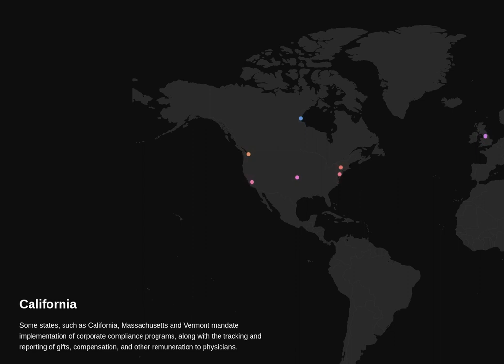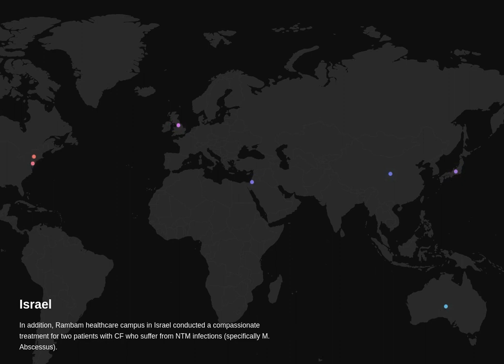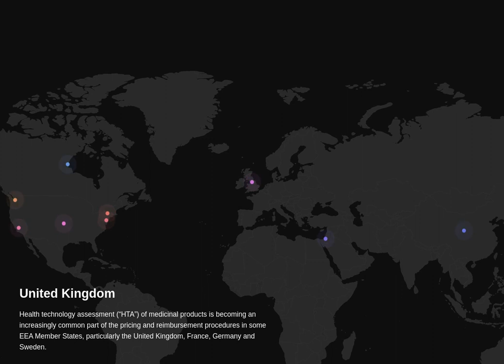Beyond Air, Inc. Risks analysis.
Analysis of Beyond Air, Inc. 10-K $AITB